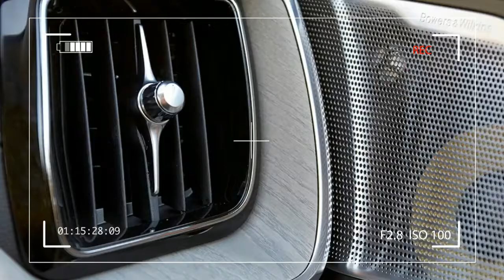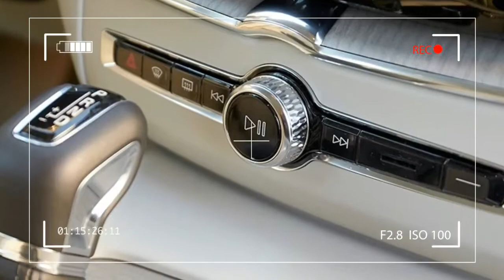NEW 2018 Volvo XC60 Interior & Exterior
Now riding on the modular SPA platform, the redesigned 2018 Volvo XC60 gains a new suspension setup, new engines, an available plug-in hybrid variant, and a new exterior design featuring Volvo’s signature T-shaped LED accents.

Vehicle Summary

The 2018 Volvo XC60 is a compact luxury crossover that slots below the larger XC90 and can seat up to five passengers. Front-wheel drive will likely be standard on the base XC60 T5 while all-wheel drive should be available on all variants.

Overview

The 2018 XC60 will be offered in three powertrain options including a 2.0-liter turbo-four in the T5, a 2.0-liter super- and turbocharged I-4 in the T6, and a 400-hp plug-in hybrid that couples the T6’s engine to an electric motor. Expect the base 2.0-liter turbo-four to be rated around 250 hp and 258 lb-ft of torque, with the super- and turbocharged 2.0-liter I-4 checking in at 316 hp and 295 lb-ft. An eight-speed automatic transmission should be the only gearbox available across the entire lineup. Volvo also says that the lighter and smaller XC60 plug-in hybrid should be able to travel more miles in EV mode compared to the heavier XC90.

Available features include a large digital multi-information display replacing traditional gauges, leather upholstery, a Bowers & Wilkins premium audio system, LED headlights, Volvo’s Sensus infotainment system with a portrait-style 9-inch touchscreen, Bluetooth connectivity, navigation, and a panoramic sunroof.

Safety

The NHTSA and IIHS haven’t crash tested the 2018 Volvo XC60. A full suite of active safety and driver assistance features will be available, including adaptive cruise control, pedestrian and cyclist detection, large animal detection, forward collision warning, automatic emergency braking, lane keeping assist, lane departure warning, and Pilot Assist, Volvo’s semi-autonomous driving assistance system that takes control of steering, braking and lane changing at speeds of up to 80 mph on roads that are well-marked. New safety features include Oncoming Lane Mitigation, which is designed to prevent head-on collisions.

Source: Motortrend.com